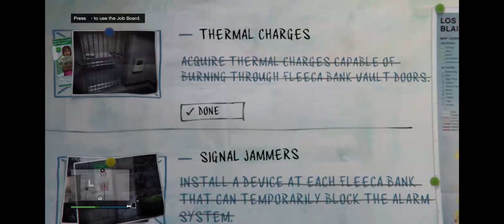I need to spit some facts | Grand Theft Auto V Online | Part 1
Had to give y’all an update on ya boi.